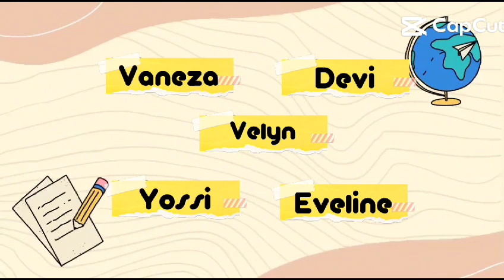Praktikum Elektromagnetik IPAS kelas 5 Fase C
Praktikum elektromagnetik kelas 5 Fase C semester 1 SDK Sang Timur Pasuruan